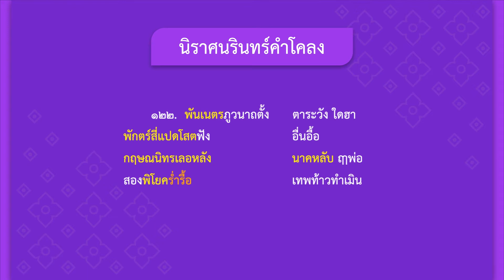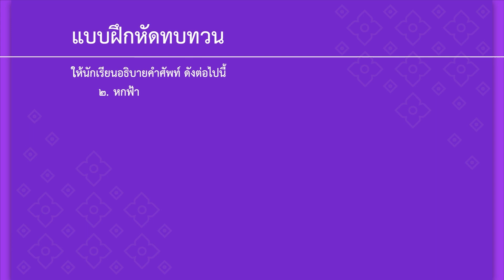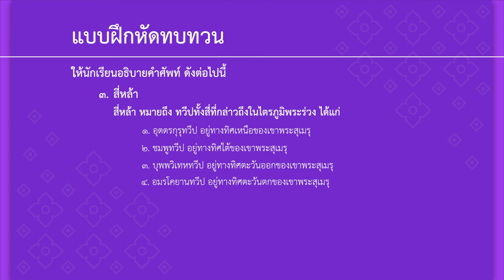นิราศนรินทร์คำโคลง ตอนที่ ๔ - ภาษาไทย ม.4 EP23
อ.นุชสุคนธ์ ปานแดง
หน่วยการเรียนรู้ : นิราศนรินทร์คำโคลง

ท 5.1 ม.4-6/1 วิเคราะห์และวิจารณ์วรรณคดีและวรรณกรรมตามหลักการวิจารณ์เบื้องต้น
ท 5.1 ม.4-6/2 วิเคราะห์ลักษณะเด่นของวรรณคดีเชื่อมโยงกับการเรียนรู้ทางประวัติศาสตร์และวิถีชีวิตของสังคมในอดีต
ท 5.1 ม.4-6/3 วิเคราะห์และประเมินคุณค่าด้านวรรณศิลป์ของวรรณคดีและวรรณกรรมในฐานะที่เป็นมรดกทางวัฒนธรรมของชาติ

หลักการวิเคราะห์และวิจารณ์วรรณกรรมเบื้องต้น
-จุดมุ่งหมายการแต่งวรรณคดีและวรรณกรรม
-การพิจารณารูปแบบของวรรณคดีและวรรณกรรม
-การวิเคราะห์และการวิจารณ์วรรณคดีและวรรณกรรม
-การพิจารณาเนื้อหาและกลวิธีในวรรณคดีและวรรณกรรม
การวิเคราะห์ลักษณะเด่นของวรรณคดีและวรรณกรรมเกี่ยวกับเหตุการณ์ทางประวัติศาสตร์และวิถีชีวิตของสังคมในอดีต
การวิเคราะห์และประเมินคุณค่าวรรณคดีและวรรณกรรม
-ด้านวรรณศิลป์
-ด้านสังคมและวัฒนธรรม